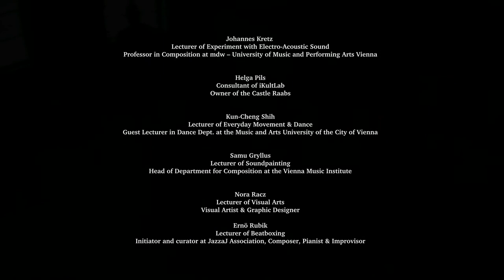ikultlab – an innovative, intercultural summer course for young people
There are numerous summer courses for professional musicians as well as children with advanced instrumental skills, but it is difficult to find programs offering advanced-level, broad, holistic creative musical and artistic activities during summer holidays. The Vienna International Cultural Platform Association in cooperation with the Institute for Composition and Electro-Acoustics at the Vienna University of Music and Performing Arts fills this gap since 2014 with a new kind of program intended to introduce new creative tendencies to the next generation of artists and musicians. Important elements of the summer course include improvisation utilizing diverse sound sources, playful physical expression, Soundpainting, forms of play and music components of different cultures, experimenting with electronic sound and technology, as well as integration of visual arts.

This summer course aims to awaken the participants’ comprehensive creative interest in music in a very broad spectrum, which is a useful skill even if in professions outside of music. Love for making music, general artistic practice and openmindedness in perception of music and art with a diverse variety of aesthetics are the objectives of the program.

iKultLab is open for Austrian children/young people as well as children/young people from all other countries of the world. Allowing participants to get to know people from different cultural backgrounds is also a central idea of the creative program. Castle Raabs is an ideal and inspiring venue where creativity, adventure and nature form an exiciting combination – an experience that will grant participants memories that last a lifetime.